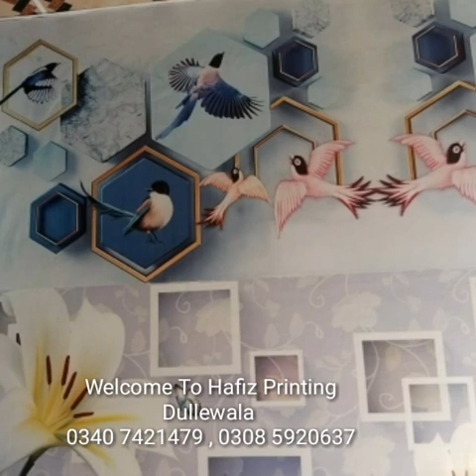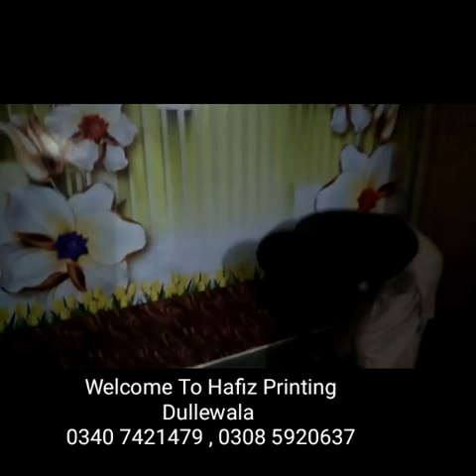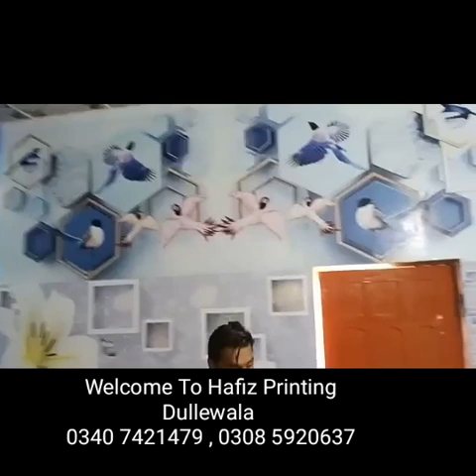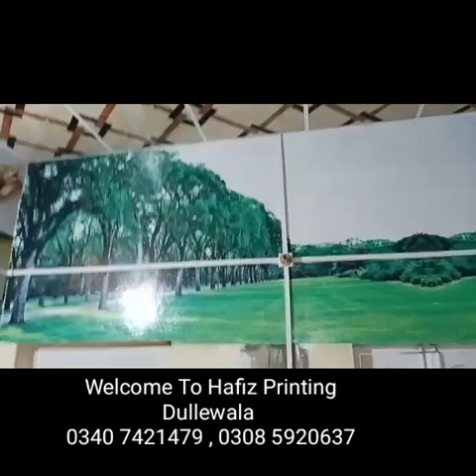540 15 2 13 Jan192021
Room Decoration / Nasir Mehmood Official